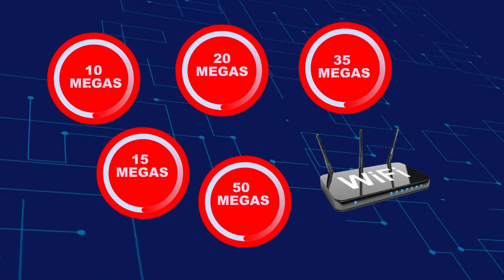24-09-2021 Tamandua Siglo XXI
6ta fecha Liga Provincial de Básquet Misiones